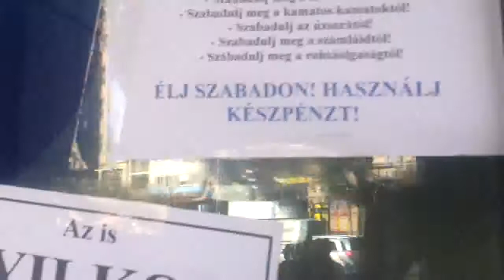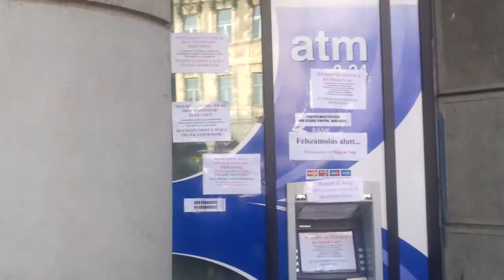26/17 2013.09.06 Orbán éhségsztrájk - bankgyalázás